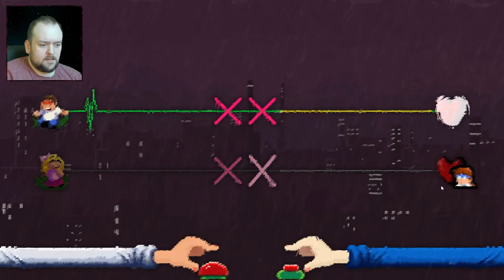⚡💗 Kickstart My Heart! 💗⚡ - Rhythm Doctor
I don my scrubs and get down with the sickness in Rhythm Doctor the newest game from the creators of A Dance of Fire and Ice where you attempt to save patients from heartbreak through the power of funky music.

00:00 Intro
01:11 Calibration
02:17 Game Start
02:48 Tutorial 1 - Basic Treatment
03:45 Story Intermission 1
04:08 Level 1-1 - Samurai Techno
07:25 Story Intermission 2
08:22 Tutorial 2 - Missing Beats
09:46 Level 1-2 - Intimate
12:26 Story Intermission 3
15:30 Level 1-X Battleworn Insomniac
21:10 Outro